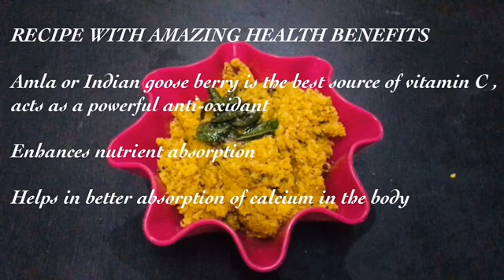Usiri pachadi/ కార్తీక మాసం స్పెషల్ ఉసిరికాయ పచ్చడి /amla pickle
Easy quick instant healthy recipe kartheeka masam special recipe